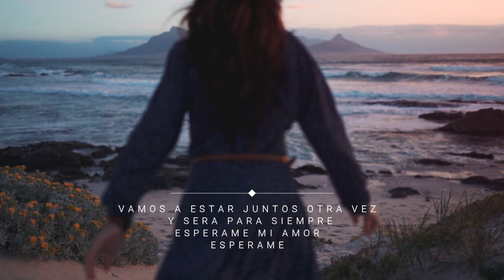Omar Cisneros - Amada Mía